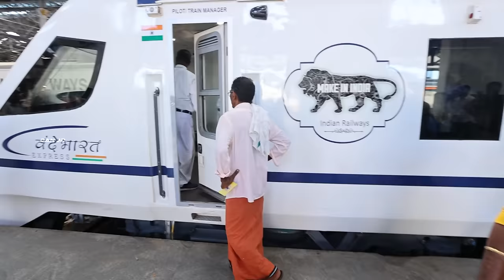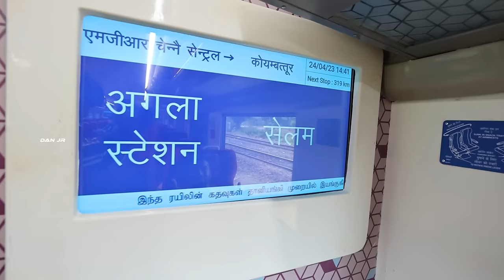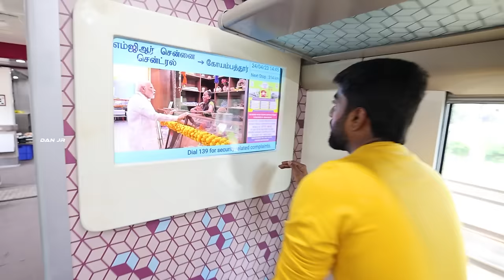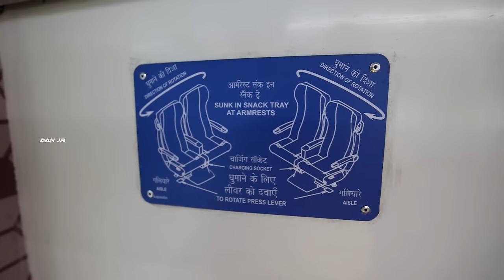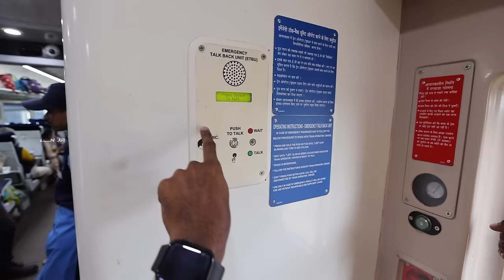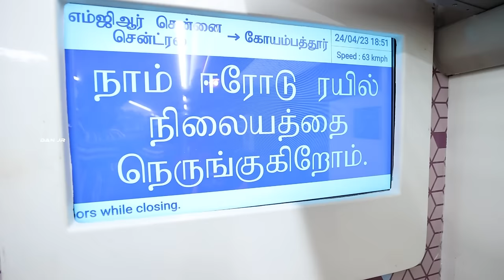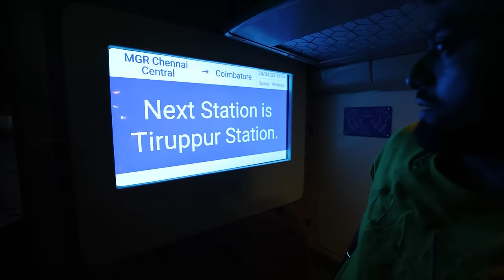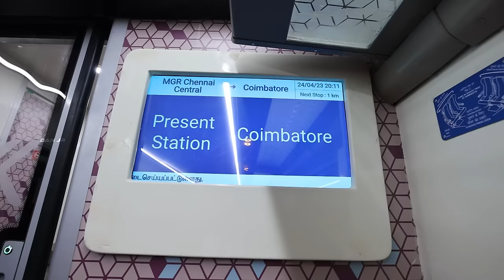FULL MEALS 🍱 on RAIL 🚈 Vande Bharat Express - 💒 Chennai 2️⃣ Coimbatore 🏡 !! DAN JR VLOGS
Hello friends! All aboard the Vande Bharat train! In my latest video, I take you on a journey from Chennai to Coimbatore, sharing my thoughts on the train's amenities, service, and overall experience.

I took the newly started Vande Bharath train from Chennai to Coimbatore for a relaxing journey, and here's what I felt about the new train and my journey. This video gives an inside view of the train compartment, amenities provided, catering service, and much more you need to book your next train ticket.

Check out the full video and learn about my unique experience.